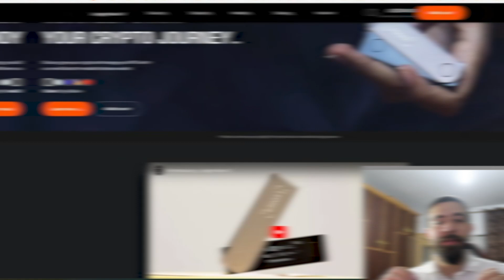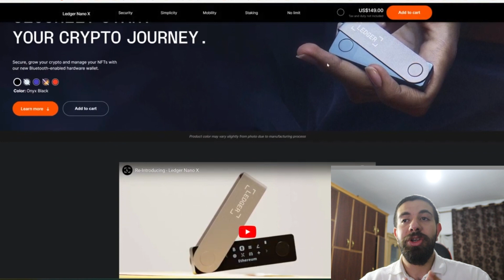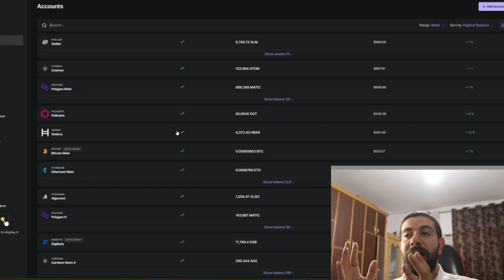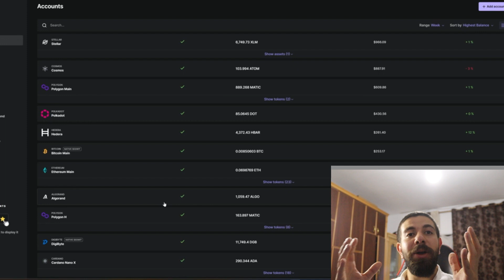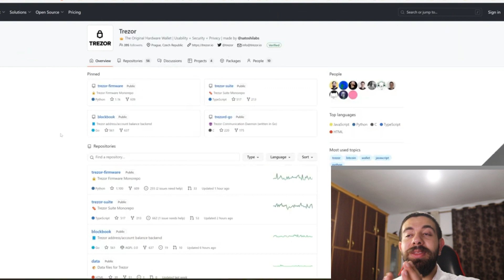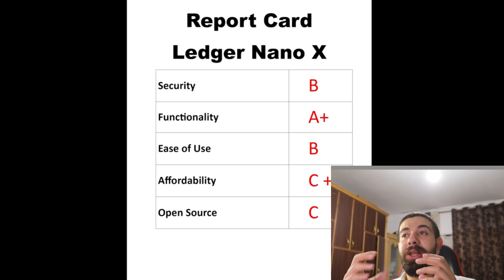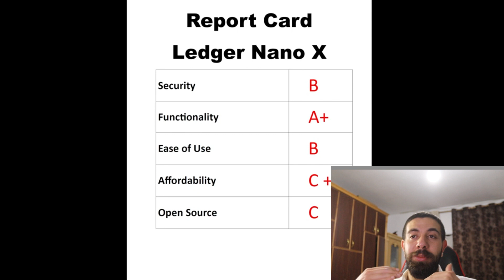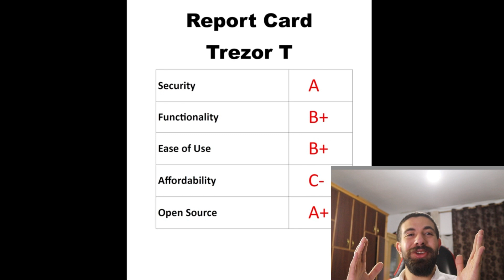| Ledger Nano X vs Trezor Model T | ما هي المحفظة البارده الأفضل بالنسبة لك؟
في فيديو اليوم، نتعمق في المقارنة جنبًا إلى جنب بين محفظتين رائدتين لأجهزة العملات المشفرة: Ledger Nano X وTrezor Model T. ومن خلال استكشاف ميزاتهما وبروتوكولات الأمان وسهولة الاستخدام والمزيد، أهدف إلى تزويدك بالأدوات اللازمة المعرفة لاتخاذ قرار مستنير. سواء كنت جديدًا في مجال العملات المشفرة أو متداولًا ذا خبرة، فإن اختيار المحفظة المناسبة أمر بالغ الأهمية. دعونا معرفة أي واحد يناسب احتياجاتك!

تابع صفحاتنا❤️
Rar Skana

ش